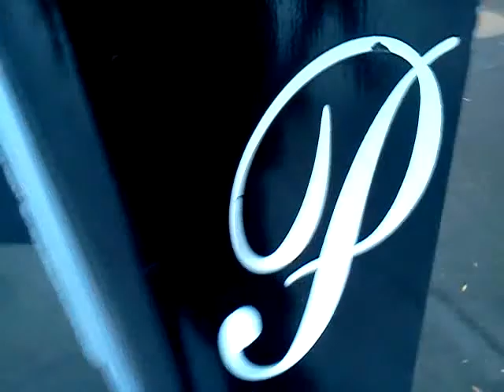Palesades mall in ny